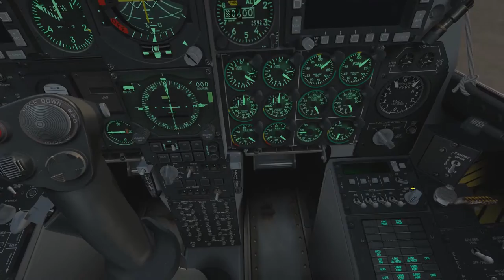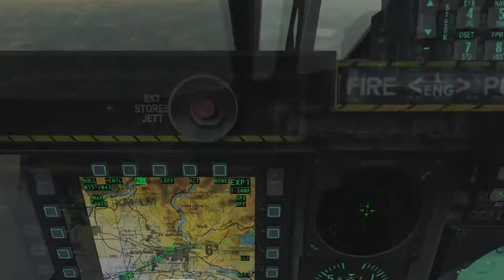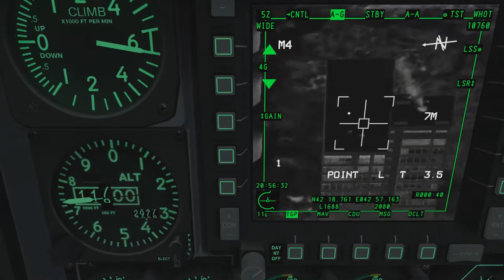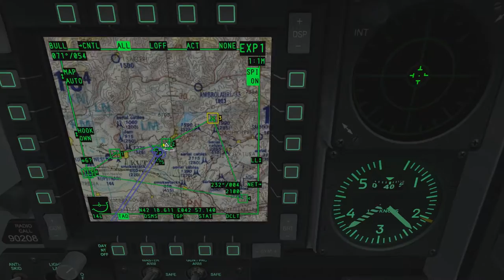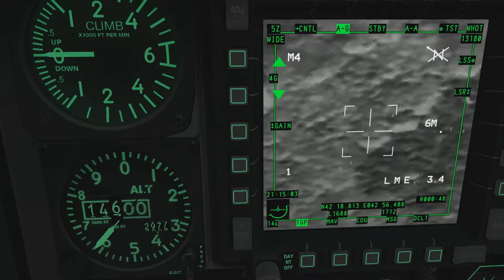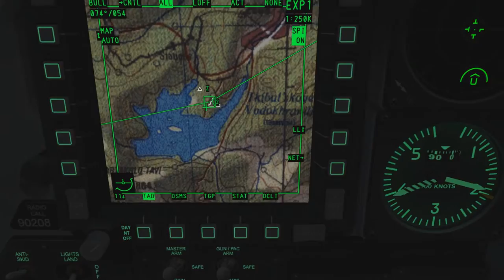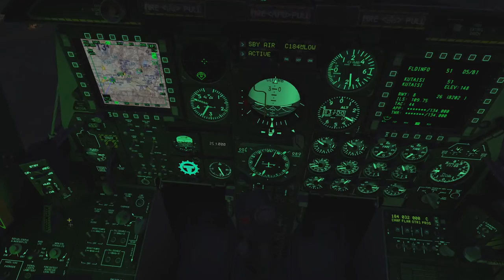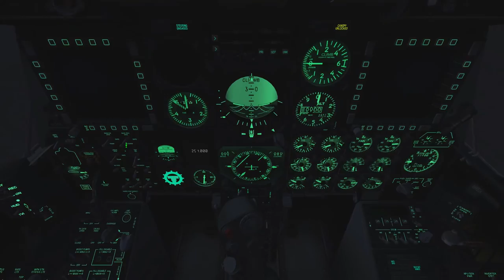DCS: World 1.5 - Operation Piercing Fury Campaign - Nowhere to run (Mission 4)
Providing overwatch for a complex insertion mission.

Also wtf nr 3?